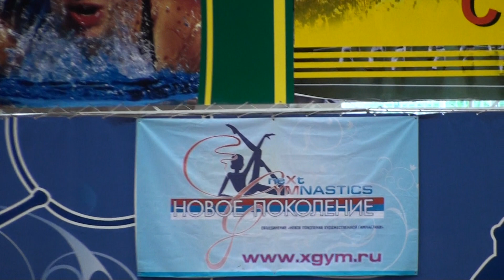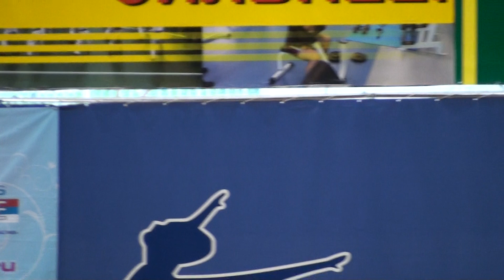Парад. "Пенза" 12-15.05.2010.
Художественная гимнастика. Rhythmic Gymnastics